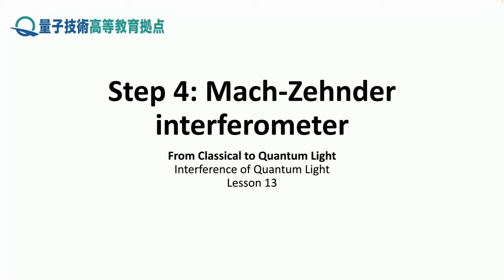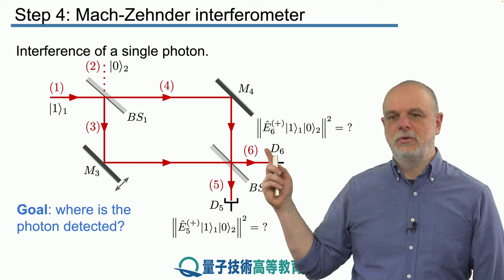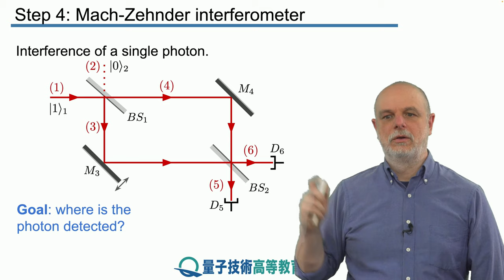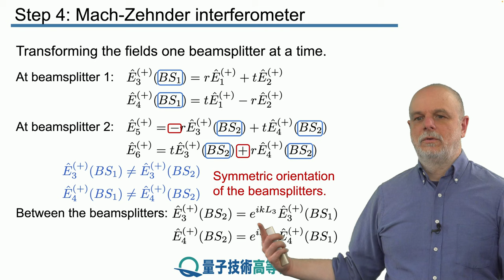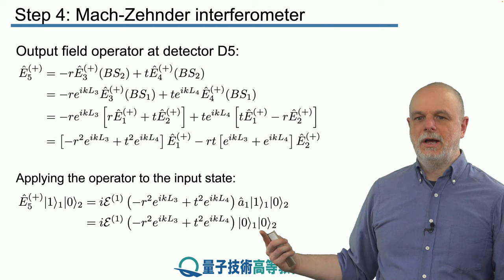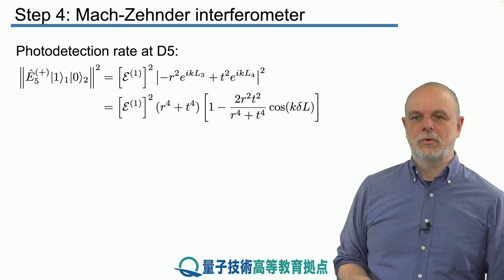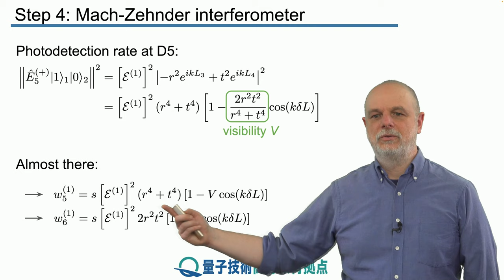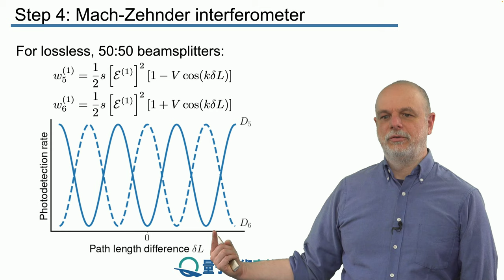13-4 マッハ・ツェンダー干渉計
レッスン 13 量子光の干渉

ステップ 4： マッハ・ツェンダー干渉計

マッハ・ツェンダー干渉計にこれまで学んだ知識を適用して、干渉計の一方のアームの長さによって光検出信号がどのように変化するかを確認することで、本レッスンを締めくくります。